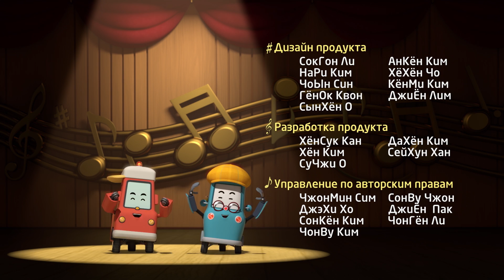Мультик РОБОКАР ПОЛИ 🎶 Музей песен - 🥁 Сборник песен 🐮 Мои любимые домашние животные 🦄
Песенки​ Поли​​ - это маленькая полицейская_машинка​​ - робот трансформер. Он и его команда спасателей: скорая помощь Эмбер, вертолет Холли и пожарная машина Рой спешат на помощь всем, кто попал в беду.